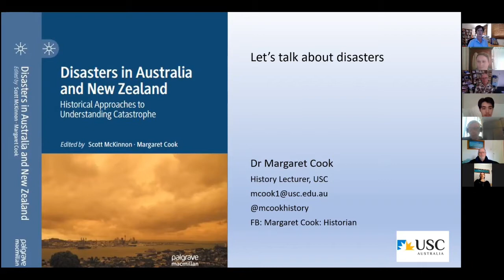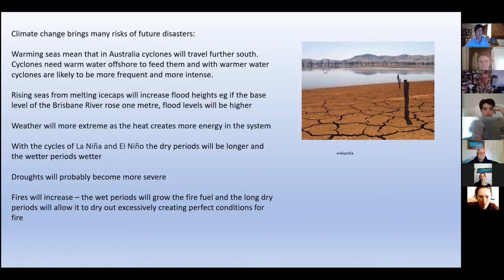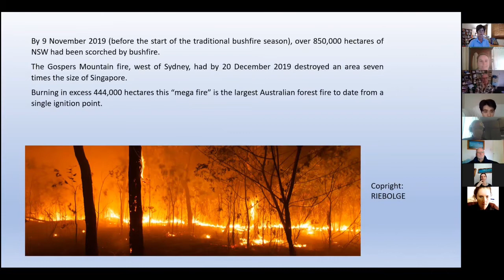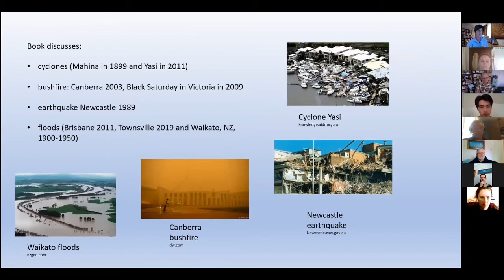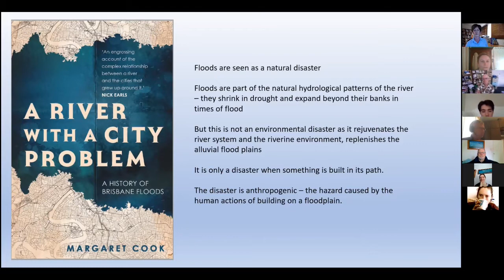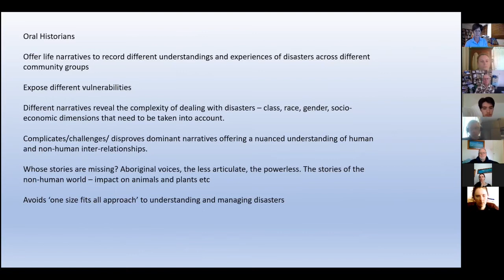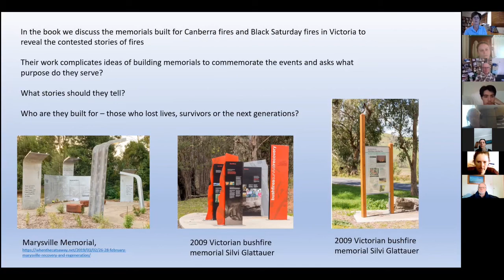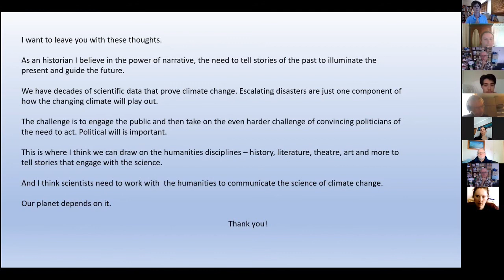Dr MARGARET COOK. Disasters in Australia. Historical approaches to understanding catastrophe.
Dr Margaret Cook is a history lecturer at the University of the Sunshine Coast (USC).
She specialises in the history of ‘natural’ disasters in Australia especially floods and earthquakes.

The history of floods in the Brisbane River catchment was the subject of her PhD, conferred in 2018 by the University of Queensland, and is now a book, A River with a City Problem: A History of Brisbane Floods (UQ Press, 2019).

With Dr Scott McKinnon, Margaret is also co-editor of Disasters in Australia and New Zealand: Historical approaches to understanding catastrophe, a collection of essays on bushfire, flood, cyclones and earthquakes (Palgrave forthcoming).

Her broad academic areas of interest are environmental and social history and cultural heritage with particular focus on floods, climate, cotton, water and gender.

For upcoming CCL (Citizens' Climate Lobby) talks and events go to;

For a very good summary of the history, the aims, and the methods of CCL go to;